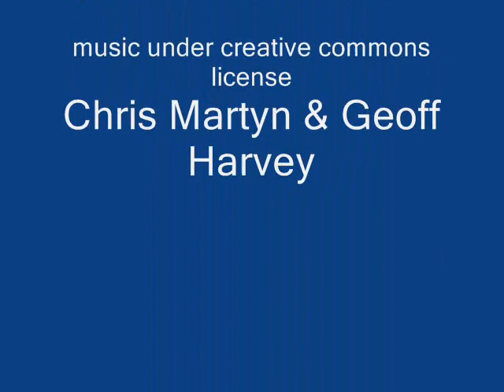Devon, PA Condo 360 Old Forge Crossing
Devon, PA, Condo for sale in Old Forge Crossing 1 bed with den, updated bathroom, remote gas fireplace.